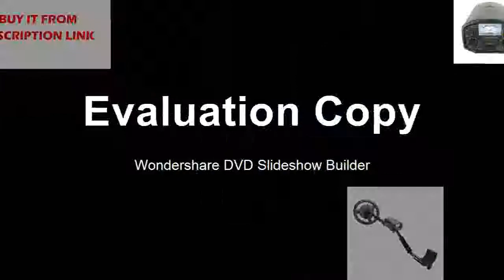Metal Detector underground 3M depth SmartSensor AS964 Gold digger silver treasure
Product On Aliexpress

Brand Name:SMART SENSORPower Type:RechargeableModel Number:AS964DIY Supplies:ElectricalWith LCD Screen Or Not:Yes Detectable Indication:Analogue display/AudioMaximum Explore Depth:3m(50CM*50CM*1.2CM)Detectable Mode :Ground Balance/DiscriminationSignal Frequency :7.2khzFerrous& Non-ferrous Metal Distinguish :MetalLow Battery Indication/earphone jacket:YES